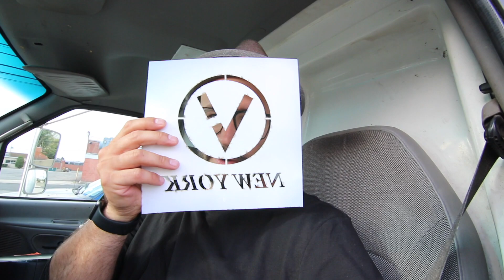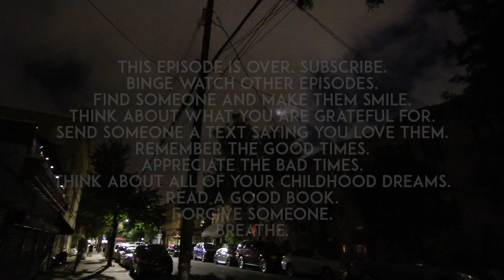Is it Demonic?!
🙌🔥In today's vlog I answer the question about whether or not it is demonic.🔥🙌

📲Become a Monthly Partner and participate in live Zoom calls with Pastor Mike (All monthly partners receive access to over 50 free teachings, including ones no longer on social media, plus a 25% off code for merch store)